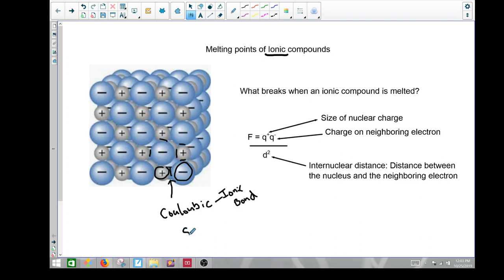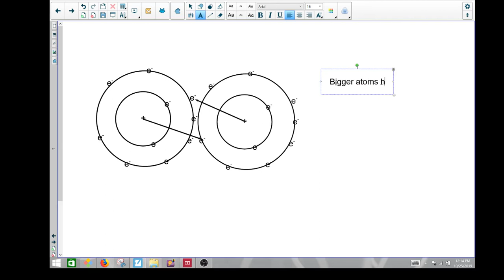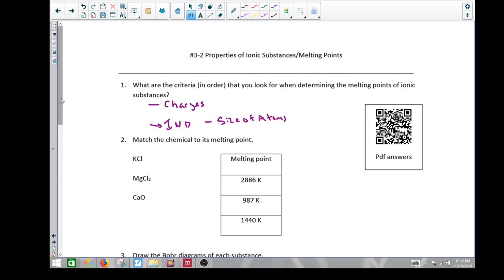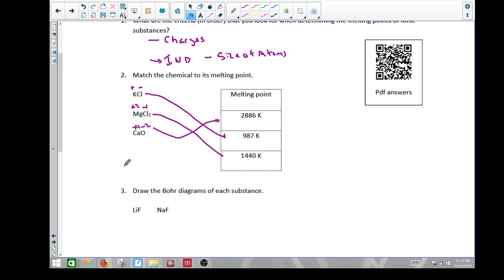ionic mp answers